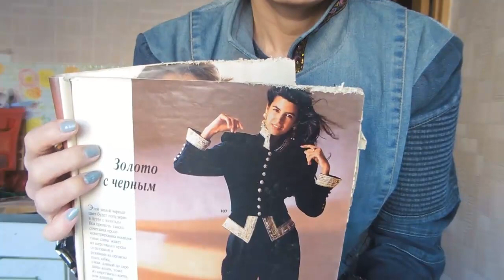ВВЭ (влог вместо эфира) Что я шью? Что я смотрю?